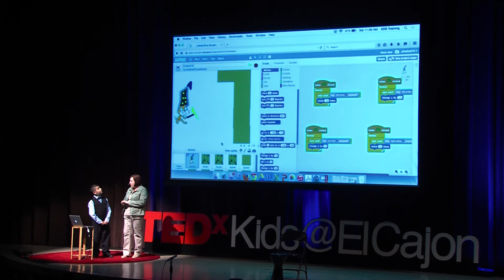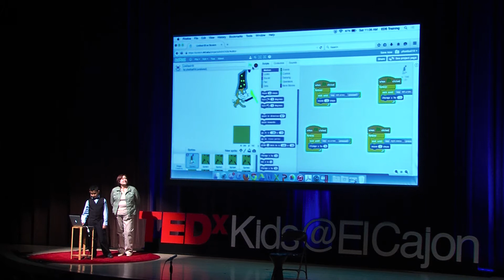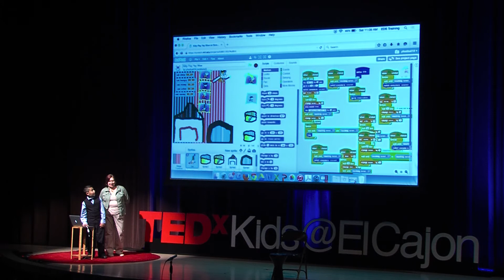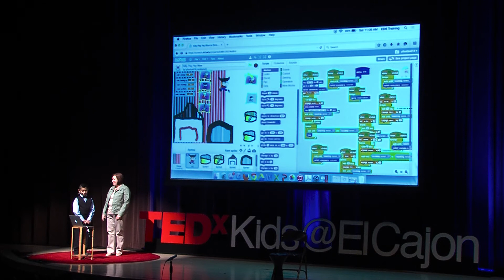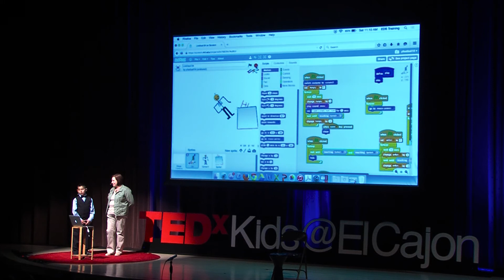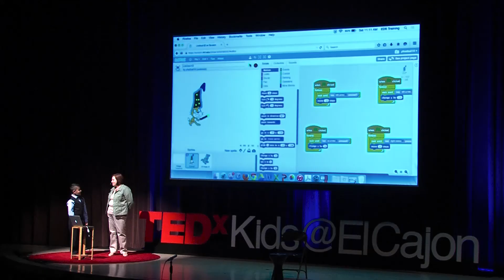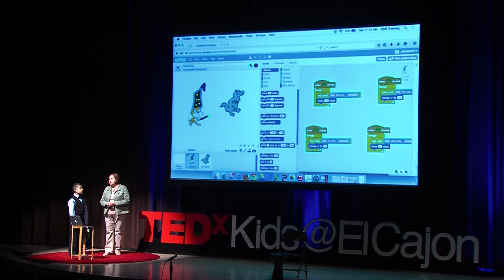I taught my 3rd grade class to code. | Michael Yousif | TEDxKids@ElCajon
Michael Yousif was so excited about learning to code that he just couldn't wait to share it with his 3rd grade class at W.D. Hall in southern California.  In this video he demonstrates games that he did as a beginner just six months ago to the more advance game he created recently.

Michael Yousif displayed such enthusiasm during the Hour of Code that he was awarded a scholarship for winter Code Camp held by Code to the Future..   He then begged his teacher, Mrs. Vicki Jones who appears on stage with him, to teach coding to his 3rd grade class at W.D. Hall in the Cajon Valley School District. He is a 10 year old from Iraq living in El Cajon, Ca with his family of five.
Mrs. Vicki Jones began teaching 12 years ago after a career in banking.  She is passionate about making a difference in student's lives through teaching.  Though not at digital native, she became an avid learner so that she could be an effective guide in preparing students to be competitive in their college and career futures.  She notes  how fun it was to apply her expertise with teaching alongside Michael's enthusiasm to be a great team in teaching her 3rd graders to code.  She is fluent in Spanish and grew up in Pasadena as the oldest and only girl in a family of four.